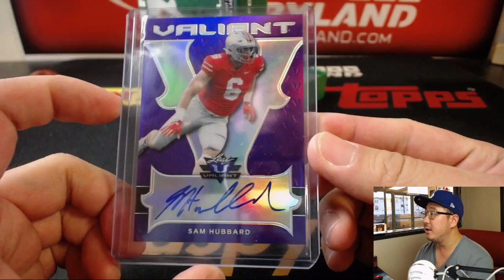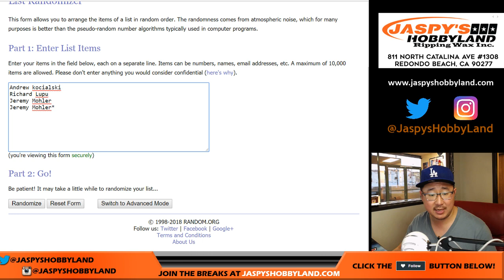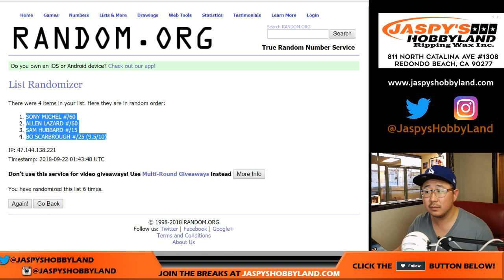Fr, 09/21/18 [1Box RH] #45 - 2018 Leaf VALIANT Football (NFL)